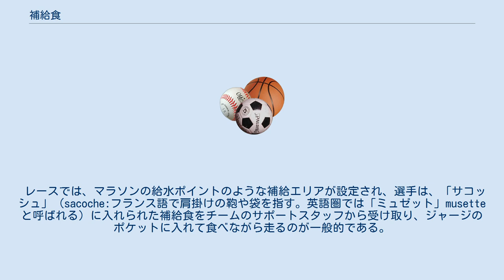補給食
補給食（ほきゅうしょく）とは、自転車ロードレースやサイクリング、マラソン（ウルトラマラソン、トレイルランニング）、トライアスロンなど、長時間に渡って行われるスポーツの最中に摂取される食料である。
ここでは主に自転車について記述する。
 自転車のロードレースや長距離ツーリングは運動が長時間にわたり、走行前に摂ったエネルギーだけでは不足するため、途中で食料の摂取が必要となる。
一般人でも走行中には1時間当たり500kcal以上のエネルギーを消費し、脂肪の燃焼を計算に入れても長時間のツーリングでは体内のグリコーゲンを使い切ってしまう。
このため、連続して長時間走るようなツーリングでは補給食は必須となる。
栄養補給を行わずにいると体が低血糖状態に陥り、パフォーマンスが極端に低下してしまうどころか、意識不明に陥ることもある（ハンガーノック）。
 レース中は走行しながら食べるので、食べやすく消化吸収のよいものが求められる。
他にも、走行中でも取り出したり食べたりしやすいという特殊な要請に応えられるよう工夫が凝らされている。
走行中に必要な栄養素は基本的にグリコーゲンなので、高カロリーなものが使用される。
一般的にはパワーバー、ゼリー飲料のような市販品が使われることが多いが、UCIワールドツアーなどプロのロードレースでは、栄養バランスを考慮して栄養士資格を持つチームスタッフが特別に作ったものを食するケースも多く、中には味覚重視でケーキなどが含まれることもある。
また水分についても、一般的なスポーツドリンク以外に、飲みやすさを重視してコーラ等の炭酸飲料を合わせて摂取するという。
 レースでは、マラソンの給水ポイントのような補給エリアが設定され、選手は、「サコッシュ」（sacoche:フランス語で肩掛けの鞄や袋を指す。英語圏では「ミュゼット」musetteと呼ばれる）に入れられた補給食をチームのサポートスタッフから受け取り、ジャージのポケットに入れて食べながら走るのが一般的である。
また補給エリアで補給食を受け取るのに失敗した場合は、チームのサポートカーから補給食を受け取ることもある。
 栄養素、吸収性など食品の特性を勘案し、吸収しにくいものは走行前半に摂り、吸収の良いものは最後に取っておくなど工夫が凝らされる。